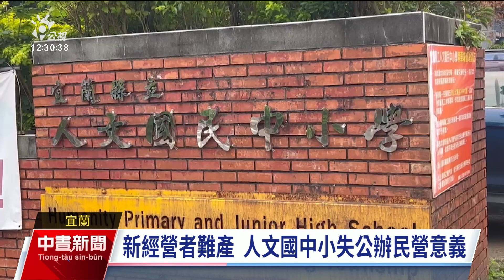宜蘭人文實驗國中小合約將到期 2次初審未過新經營者難產｜20231228 公視中晝新聞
宜蘭縣公辦民營實驗教育學校「人文國中小」，民營合約將於2024年7月到期，縣政府展開投標程序。投標協會提出的計畫書，因經費來源和財務規畫尚未明確，經2次初審都被要求修正後再審，新的經營者難產。有審查委員認為，新廠商自籌的辦學基金只有40萬元，實在太少，此案已失去民營的意義。